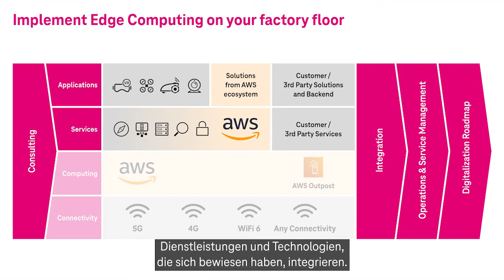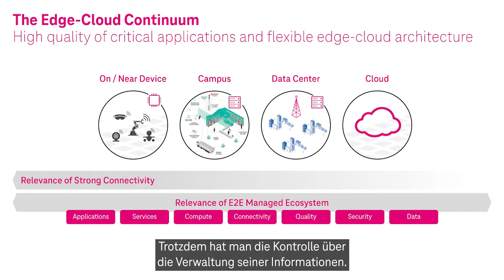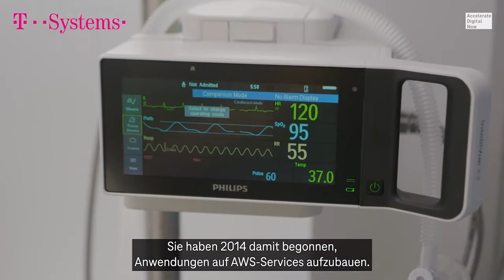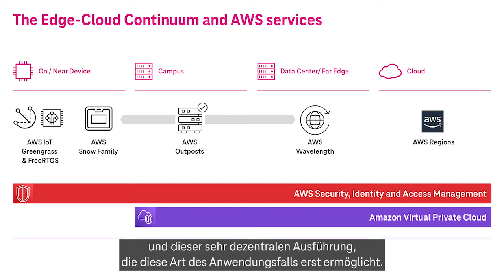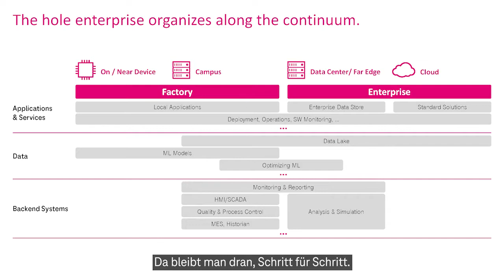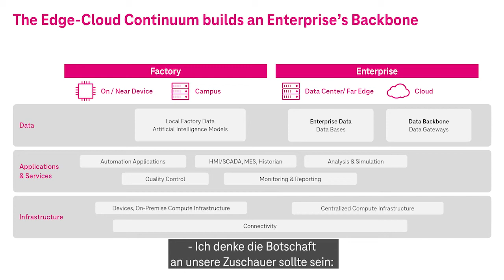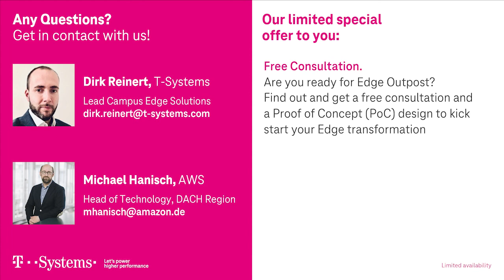Why Edge Computing is the New Cloud for Factories | T-Systems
Drive your cloud transformation with edge computing. Michael Hanisch (Head of Technology, Amazon Web Services EMEA SARL, Germany Branch) and our expert Dirk Reinert explain in their joint session, why edge computing is the logical next evolutionary step of the cloud.